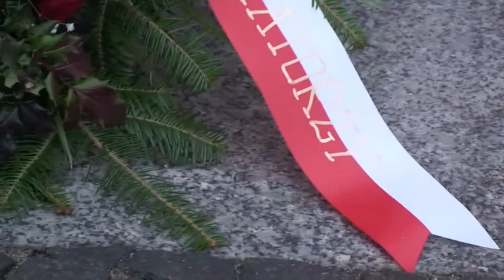LAS SMOLEŃSKI - ŚWIATŁA PAMIĘCI (10.11.10) WIEŃCE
Las Smoleński - akcja BLOGERÓW I KOMENTATORÓW
autor: Carcinka